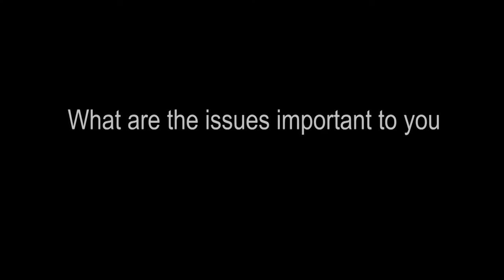Glen@Mawarra Self Advocacy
In 2016 the Victorian Self Advocacy Network (VSAN) held a forum about lobbying, who can help make change happen, what can your group do to get make change.  Members of self advocacy groups participated in a range of activities including making videos about the issues that are important to them and their group.